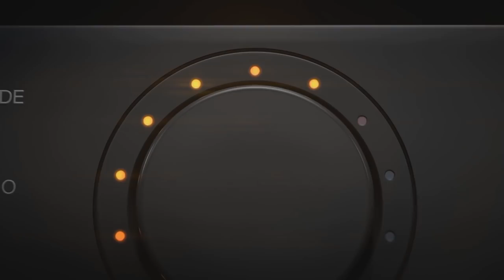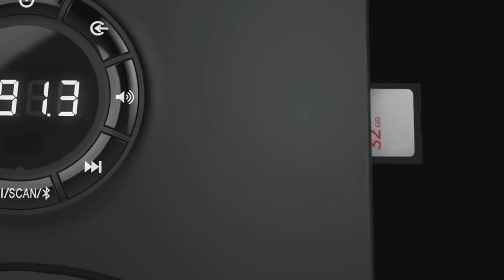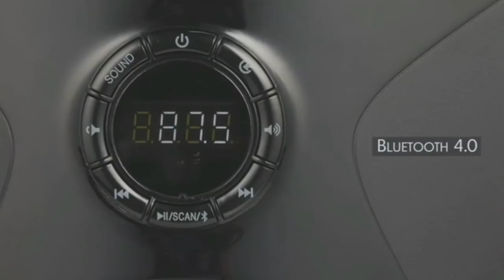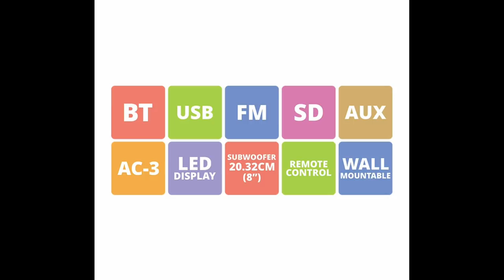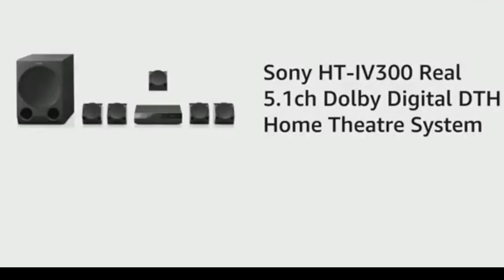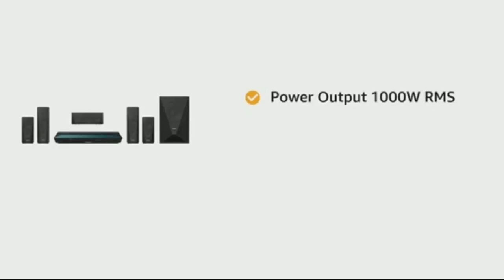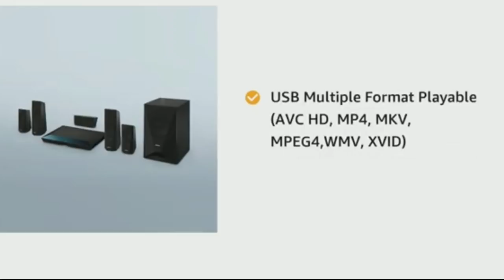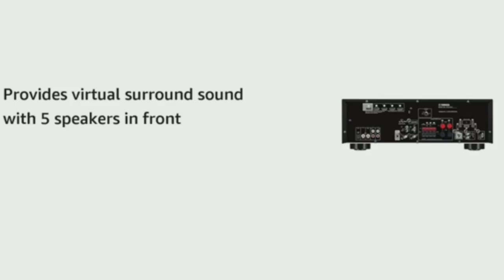TOP 10 BEST BUDGET 5.1 HOME THEATRE IN 2020 (CINEMATIC SURROUND SOUND/POWER BASS)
TOP 5 BEST BUDGET HOME THEATRE IN 2020 (POWERFUL BASS)

Logitech Z607
Philips SPA8000B
F&D F6000X
Logitech Z906
Sony HT-IV300
Sony BDV-E3200
Yamaha 1840